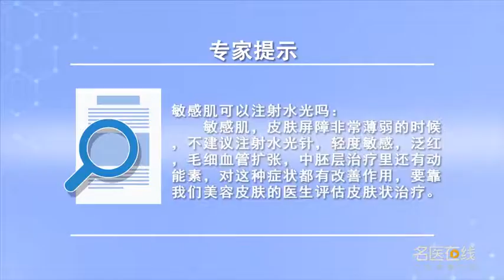敏感肌可以注射水光针吗 王杭 四川大学华西口腔医院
通常情况下敏感肌，还是属于皮肤屏障非常薄弱的时候，我们是不建议注射水光针，只是轻度敏感、局部有点儿泛红或者是有一点毛细血管扩张，在我们现在很多水光针的产品里，主要是中胚层治疗里，比如非乐家还有动能素，对于这种症状都是有改善作用，现在整个皮肤治疗，还是要靠我们美容皮肤的医生，去评估我们皮肤的状态什么时候可以用这些手段，达到一个治疗的效果，什么时候需要给皮肤一个更好的养护，先恢复皮肤的屏障再进行水光的治疗。

Can sensitive muscle be injected with water light needle
In general, sensitive muscles, When the skin barrier is very weak, We don't recommend water injection, It's just a little sensitive, a little reddish or a little telangiectasia, In many of our current products of water light needles, Mainly in mesoderm therapy, For example, feilejia has kinetic energy element, It can improve the symptoms, Now the whole skin treatment, It's still up to our skin beautifying doctors, To assess when we can use these tools to assess the state of our skin, To achieve a therapeutic effect, When do you need to give your skin a better care, First restore the skin barrier and then carry out water light treatment.